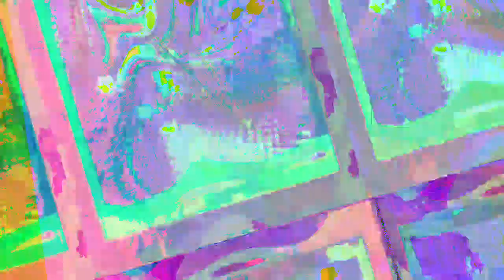[EPILEPSY WARNING] Movie 23 07 07 19h00m49s